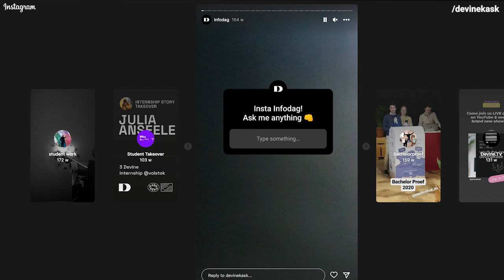Your questions were answered on instagram /devinekask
You asked us questions on instagram.
We answered them :)

Looking for the best degree in Digital Design & Tech? Check devine.be, Digital Design and Development. A bachelor degree at School of Arts KASK Conservatorium by Howest & Hogent. Design, Development and Motion graphics.